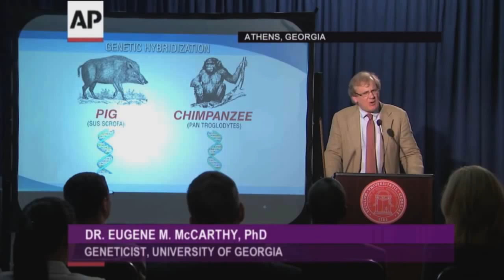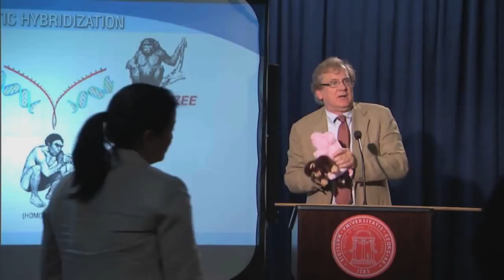Humans evolved from male Pig and Chimpanzee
Humans evolved from male pig and Chimpanzee,pig man chimpanzee,human pig chimpanzee,pig mated with chimpanzee humans evolved,chimpanzee humans pig,